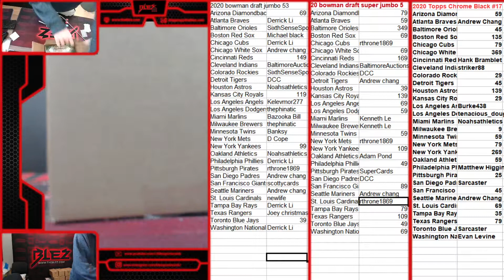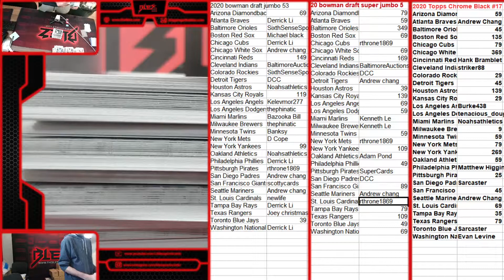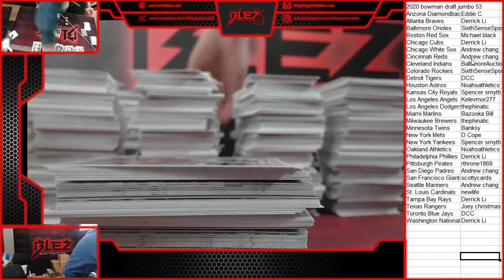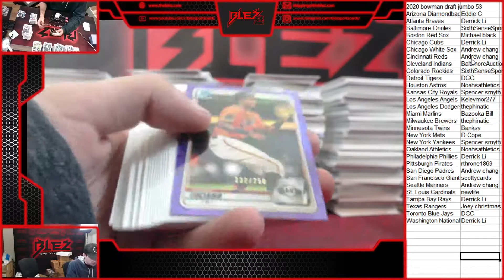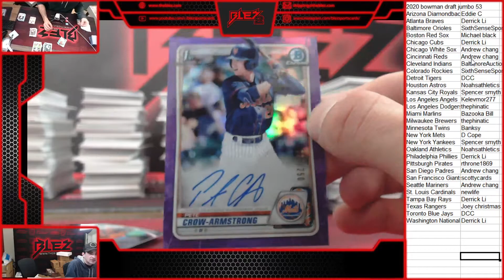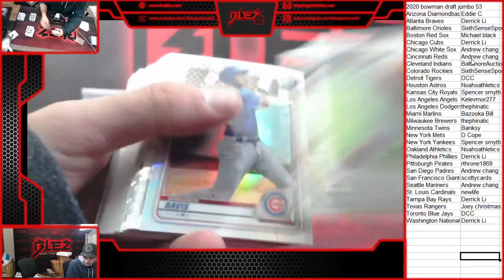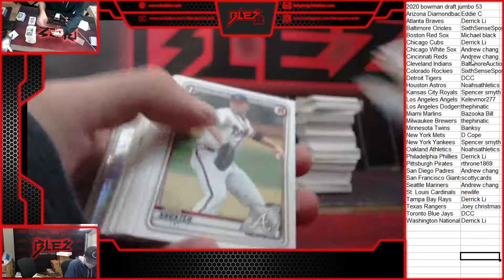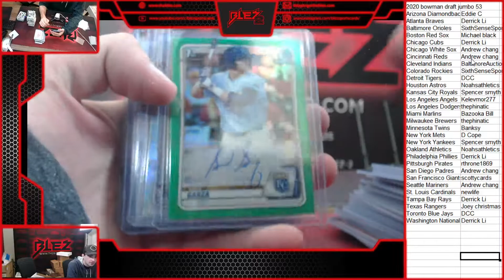2020 bowman draft jumbo case 53